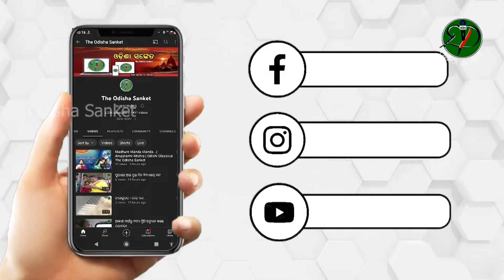Lilamaya he ki lila tumara || Suchismita Nanda || Jagannath Bhajan || Odisha Sanket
Video description: Lilamaya he ki lila tumara

In this episode of Aaroha, we are presenting before you, an Odissi song , which is an emotive style rendition of traditional Odissi song.

Artistes and credits:

Voice - Suchismita Nanda
Harmoniyam - Guru Muralidhar Swain
Mardala - Soumyakanta 'Gyana' Mallick
Tabla - Guru Ajay Choudhary
Manjira - Bijaylaxmi Routray

Join our channel to get access to perks.